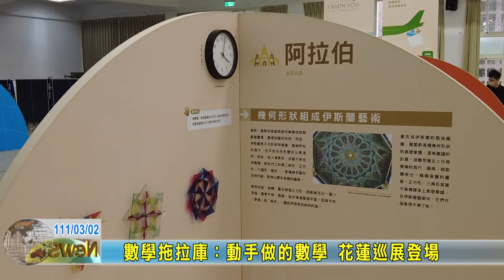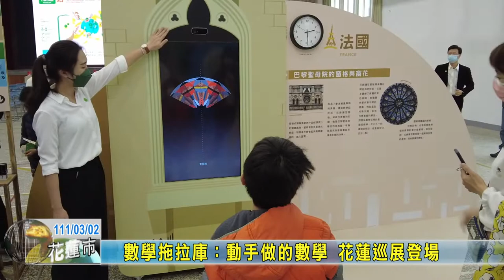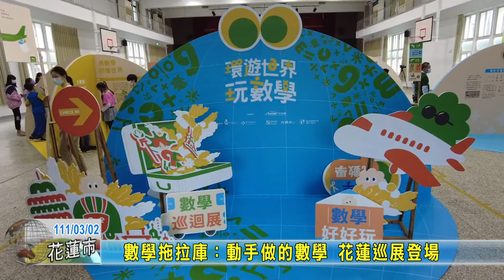20220302 11 數學拖拉庫：動手做的數學 花蓮巡展登場